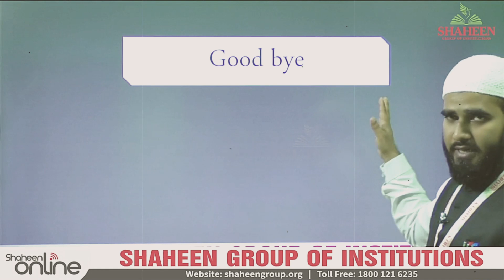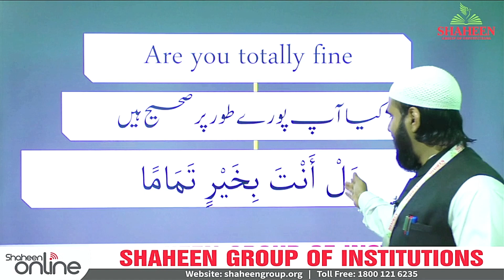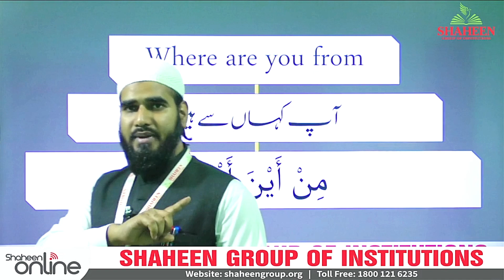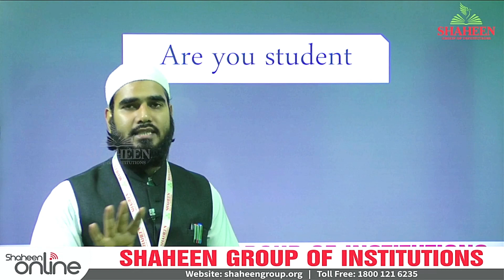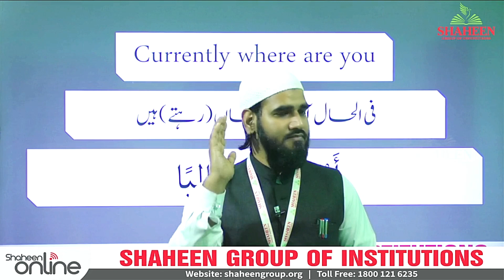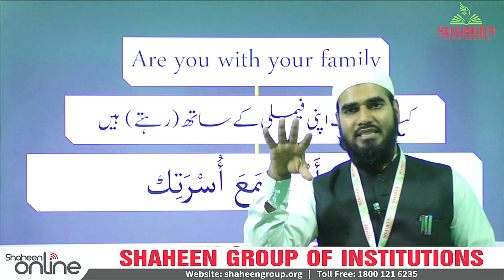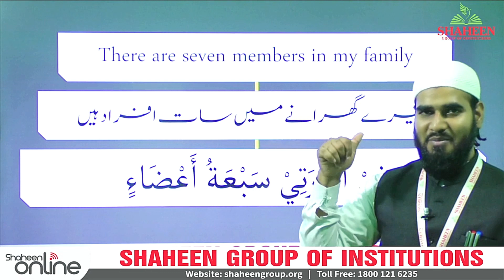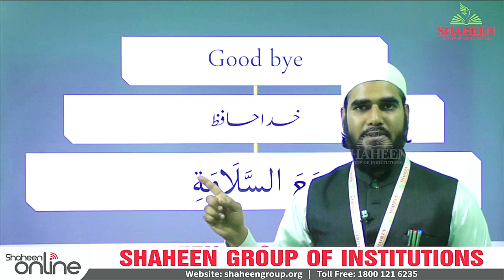Learn Arabic | Introduction in Arabic with English Urdu | Class 38